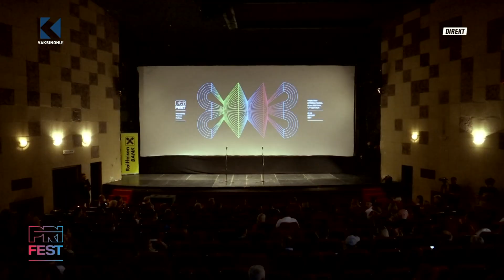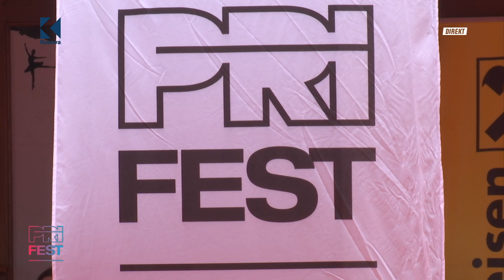LIVE nga PRIFEST - Nata e dytë - 25.08.2021